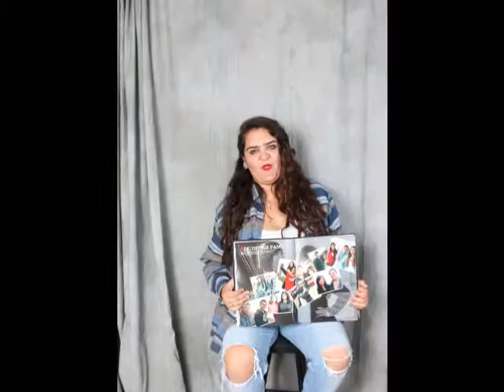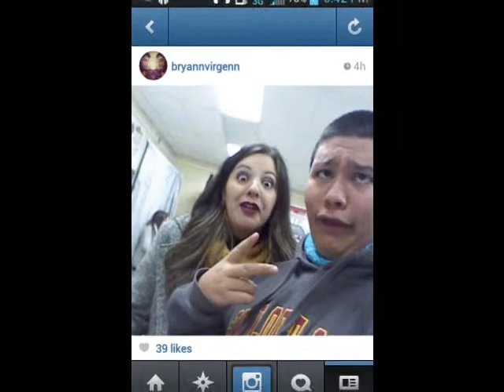Goodbye Yearbook Staff 2014